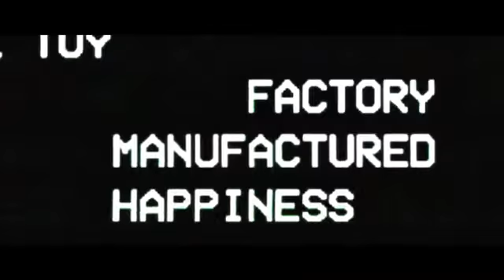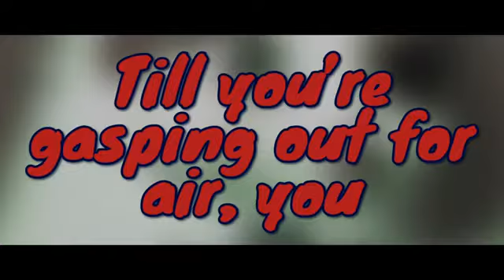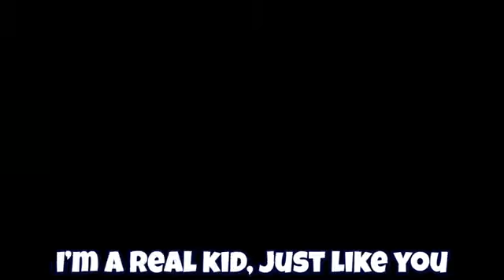What's The Time (Sped & Reverbed)